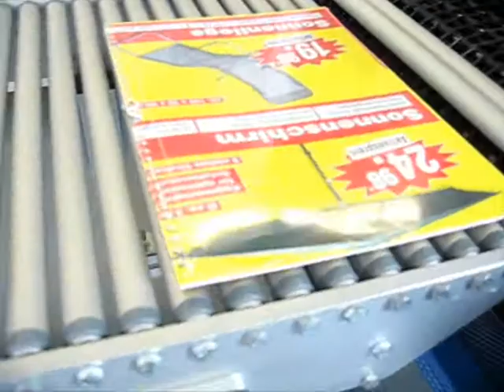ITRA BVM Compacta 7522: Packaging of Calenders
The Compacta series of overwrapping machines -- designed for fully automatic packaging.The product flow is inline, also the wrapping cycle is sensor-controlled to facilitate manual or automatic loading.

Items are wrapped in centre-folded film that is sealed on the three remaining edges. Feeding systems ensure superior performances; production speeds of more than 100 packs/minute are achievable -- depending on machine configuration and product.